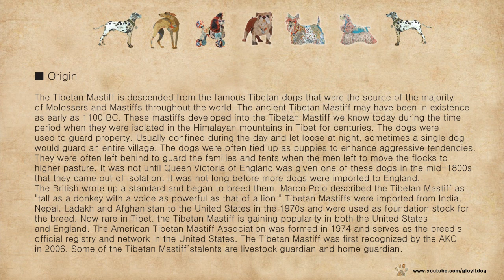#11 Tibetan Mastiff - The Best Dog In The World (세계의 명견 #11 - 티베탄 마스티프)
#11  Tibetan Mastiff  - The Best Dog In The World